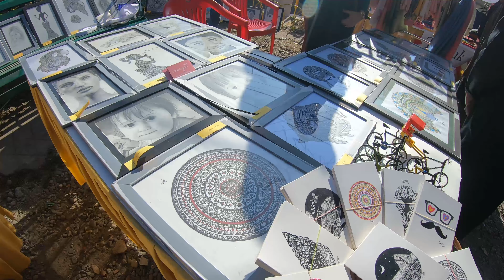Landour Mela - Mussoorie Uttarakhand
This Vlog is all about my visit to Landour Mela from 27-29 December happening in  Mussoorie. The main objective of this event is to promote handmade and natural products of Uttarakhand and remote areas of Himalaya.